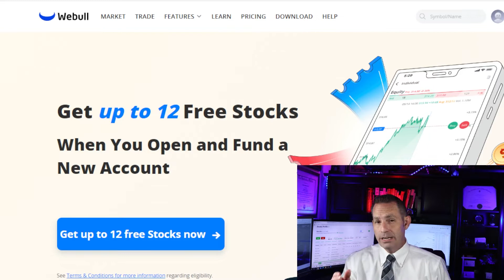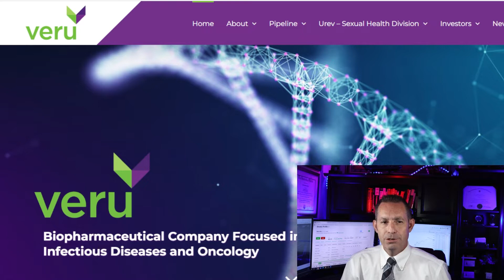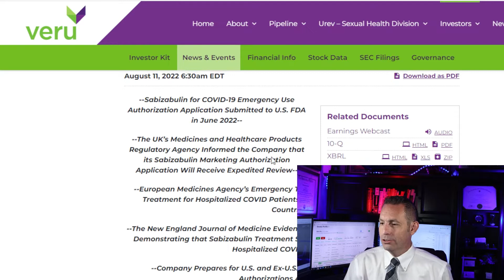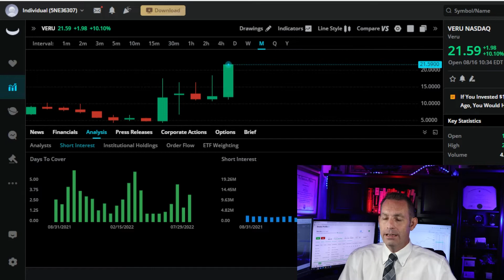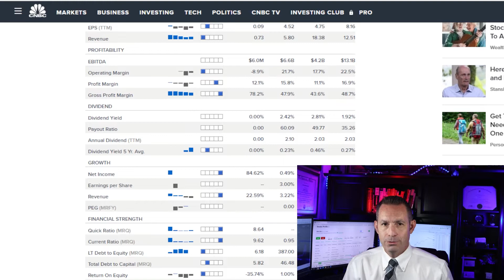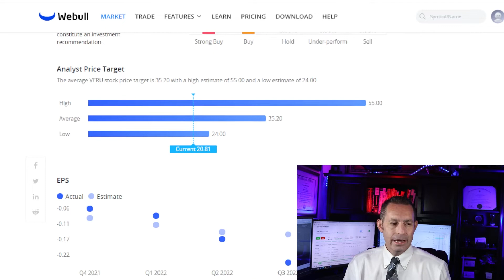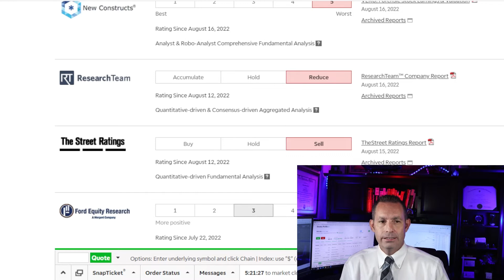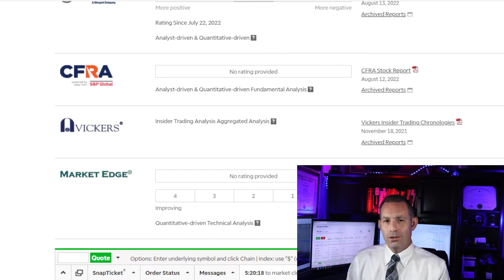Veru Stock Review 100X? Is FDA Approval Coming for COVID-19 Drug? Should I Buy or Sell? $VERU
Should you Buy Hold or Sell or Veru Stock ($VERU Stock) today? As a former Wall Street Stock broker I go over a highly detailed analysis and list my recommendation.

I am former Wall Street stock broker that has worked for one of the largest financial firms on the market back in 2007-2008 market crisis and I am here to give you my analysis of Veru going into 2022 and beyond. Is this Biopharmaceutical Biotechnology stock worth investing in right now?